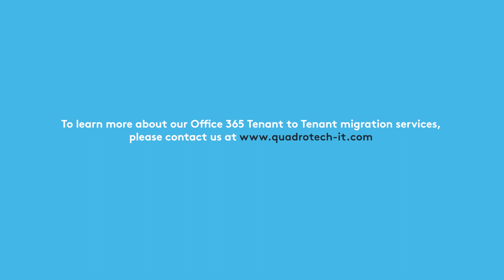Tenant to Tenant Migration Office 365: Day One Activities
If your organization has engaged in a Merger, Acquisition or Divestiture and you need to perform a tenant to tenant migration in Office 365, there’ll be an urgency to get the ball rolling. Mike Weaver, Quadrotech’s Director of Enterprise Migrations, outlines what steps to take on day one, paving the way for a smooth migration process.